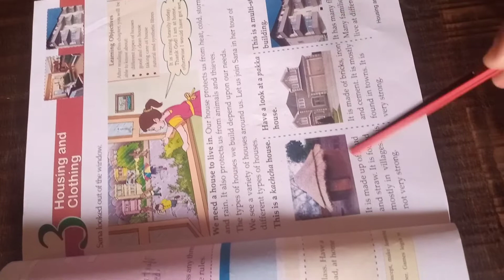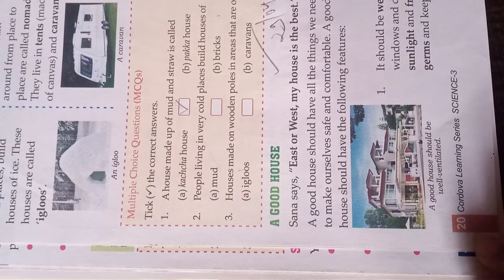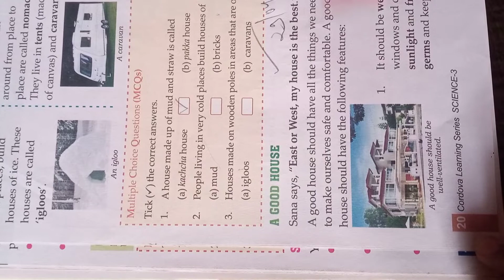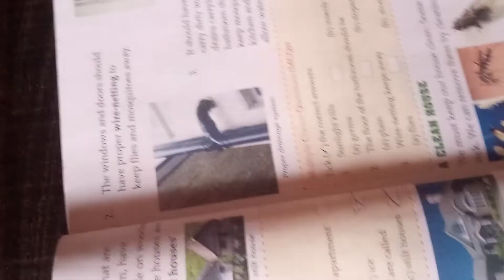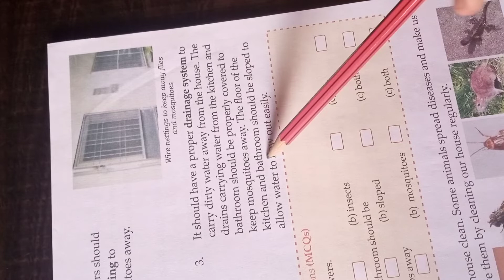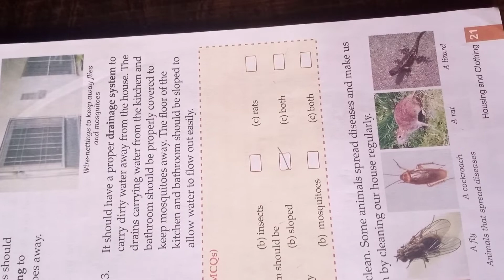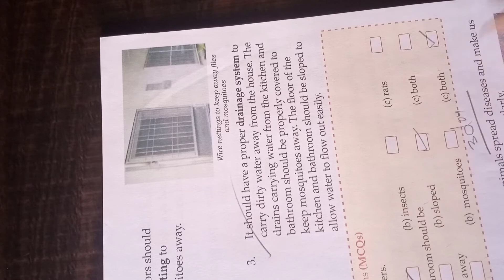class 3 chapter 3, housing and clothing, part 2